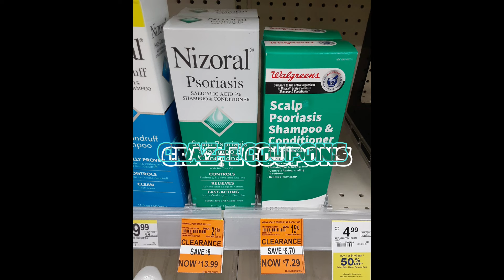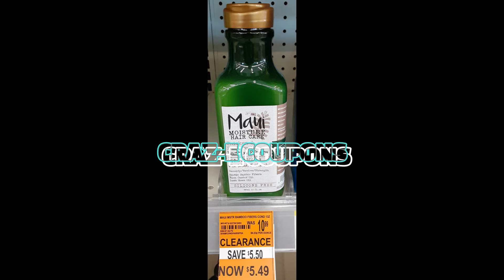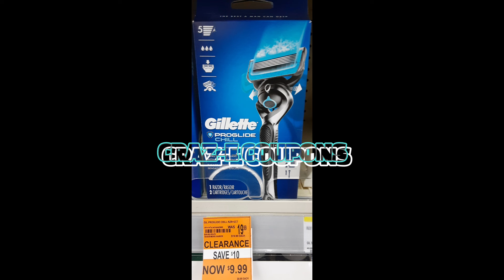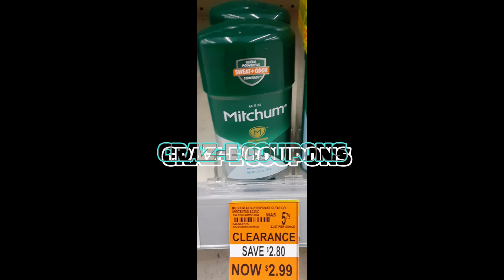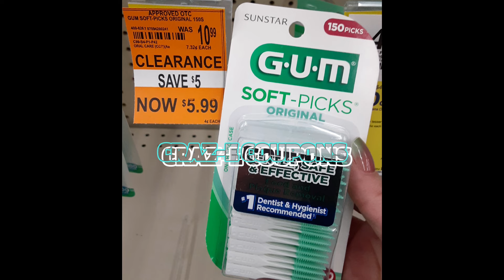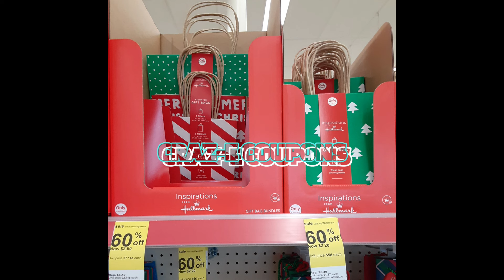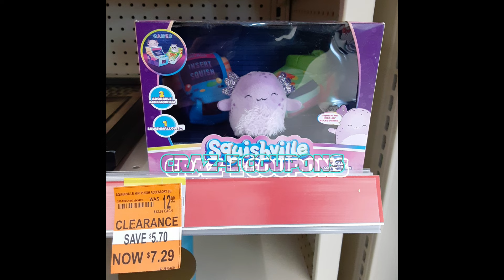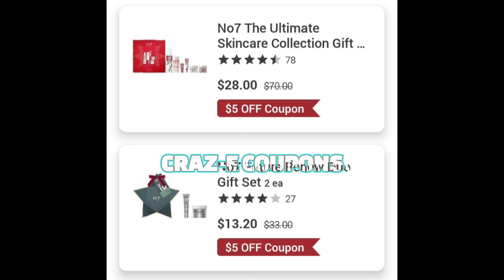🔥THERE'S MORE!!!🔥THIS IS WILD!!🔥WALGREENS CLEARANCE CLEAN OUT!🔥WALGREENS COUPONING THIS WEEK🔥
Coupontom.com
Southernsavers.com

•Whole Inserts
@Ambershelpingyousave2 on Instagram
Bqsavings.com
SundayCouponInserts.com

Klip2save.com